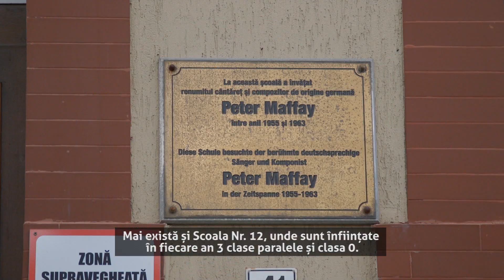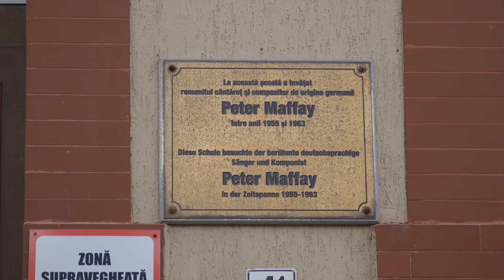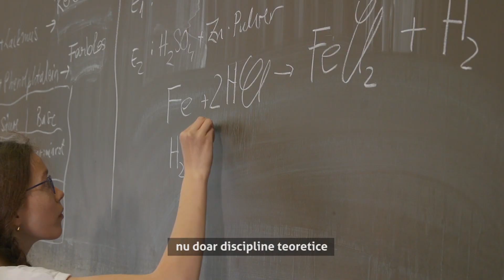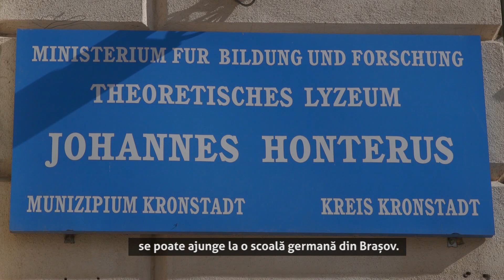Liceul Teoretic "Johannes Honterus"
Liceul Teoretic "Johannes Honterus" din Brașov